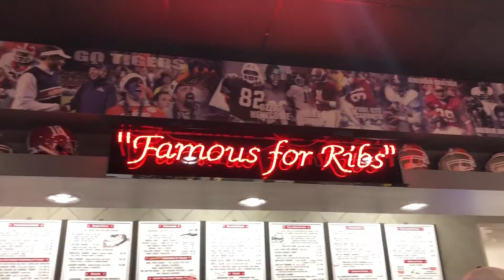VLOG | Friends Day Out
Bringing you guys along to hangout with me and my friend Brittney!!